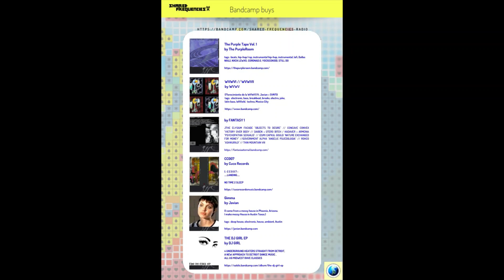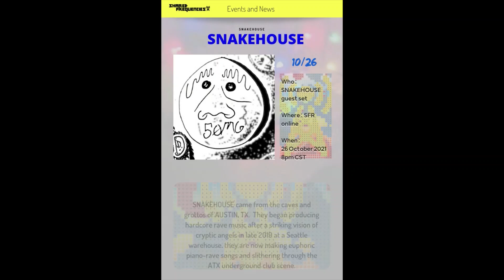OCTOBER 2021 MONTHLY EDITION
We have returned! Spring season has ended and SFR is back in action with your favorite artists, new faces, and we just released word on our own special residency with HKCR. This edition, we bring you an exclusive interview with Detroit Native DJ GIRL. Check it out now!

 In this October 2021 edition:

AIDAN AGUIRRE chats with
Detroit native  DJ GIRL

MY FAVORITES
mehmooni

Events and News
Sunflower Sound Compilation Release
The ReTriX
tilly teardrop
SNAKEHOUSE

Fresh Bandcamp buys
WAVWAV, The Purple Room, Javian, FANTASY 1,  Cuco Records

Shared Frequencies is an independent online public radio station and music blog accessible to all artists, labels, collectives and cultural partners, local and foreign, within Austin Texas, throughout the world.

 Background video audio by
Arbitrary Function Generator